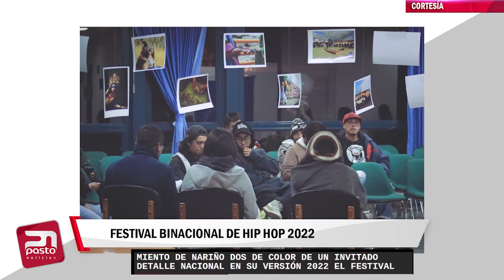🔴ACTUALIDAD INFORMATIVA| Festival Binacional de Hip Hop 2022 en Ipiales.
🔴ACTUALIDAD INFORMATIVA| Hasta el 27 de noviembre se estará desarrollando el Festival Binacional de Hip Hop 2022 en el municipio de Ipiales.